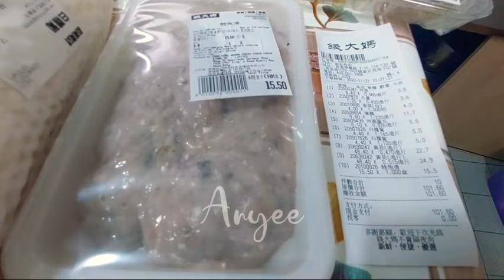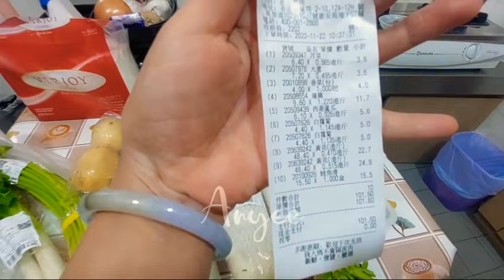Kesibukan Melayani Majikan Harus Bersih Semua@Anyee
Kesibukan Melayani Majikan Harus Bersih Semua

Sebagai pembantu rumah tangga yang harus siaga kapanpun majikan membutuhkan saya harus pintar pintar membagi waktu demi kebersihan rumah dan menjaga nenek serta masak buat 2 rumah sekaligus.
Kebersihan rumah diutamakan karena majikan memberi pekerjaan saya harus siap segalanya.
Dan Disini Jika pekerjaan itu Tergolong membutuhkan Tenaga saya Mencari waktu Luang untuk mengerjakanya.
Sebagai Tkw dihongkong Saya Harus Siap Melayani Majikan kapanpun Dia Mau Menurut Standart pekerjaan saya disini.@Anyee

Assallamu'allaikum SemuaNya💝🙏
Terimakasih Banyak Sudah Setia Selalu mendukung Channel Saya Yang Berisikan Aktifitas Sehari Hari saya menjadi Tkw dihongkong.

Semoga kita selalu dipertemukan Dalam Keadaan Sehat Aminnn🤲🤲💞💞